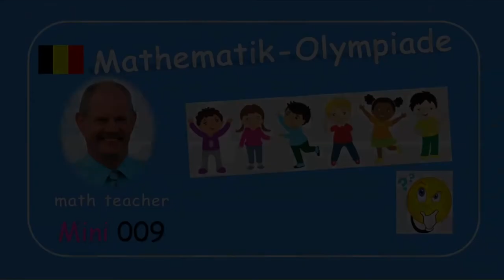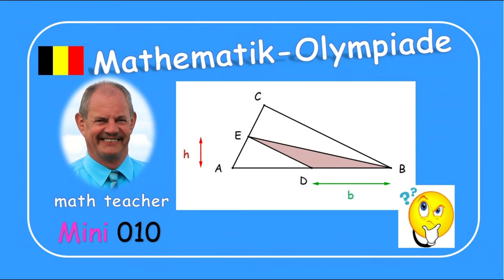Mathematik-Olympiade Mini 009